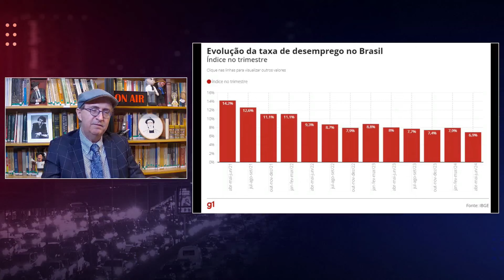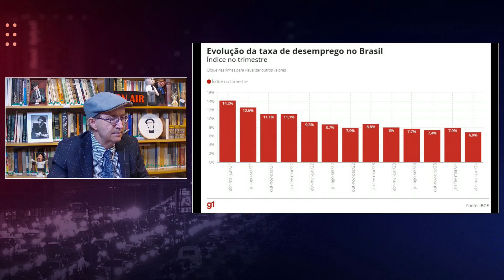Reinaldo: Brasil tem menor desemprego em 10 anos e maior formalização em 12